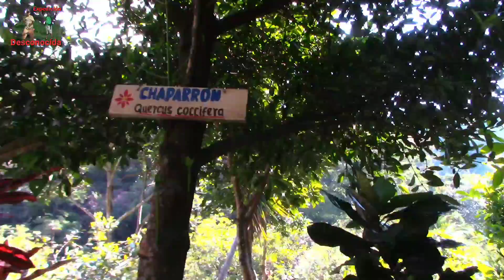Hermoso lugar en jujutla Ahuachapán pt2